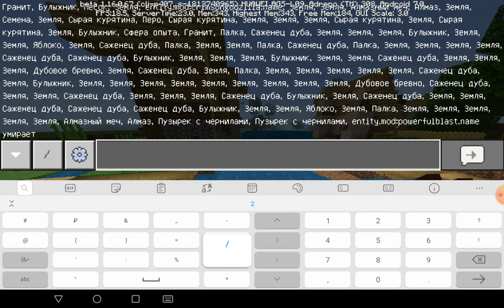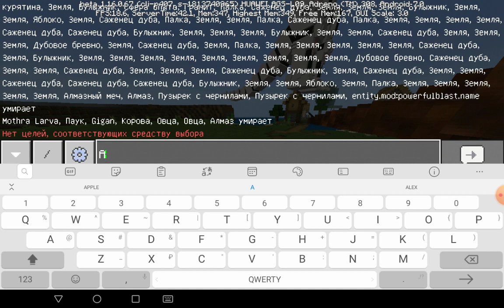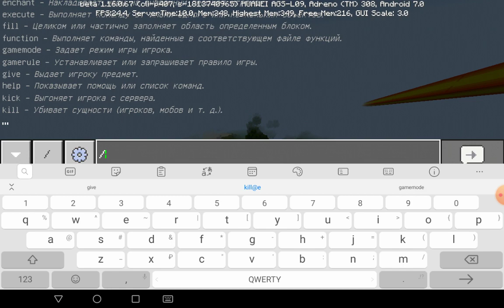Godzilla Java Edisson Майнкрафт мод